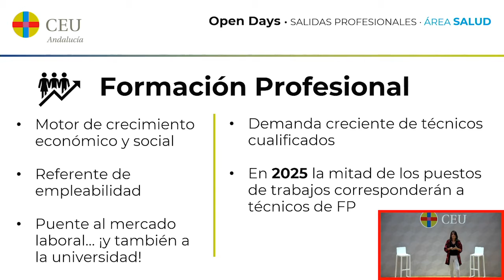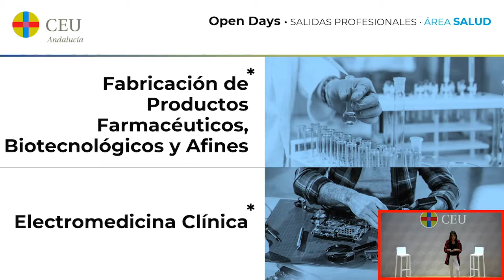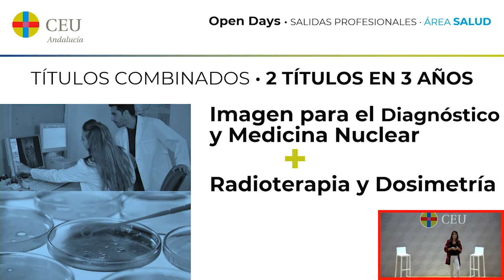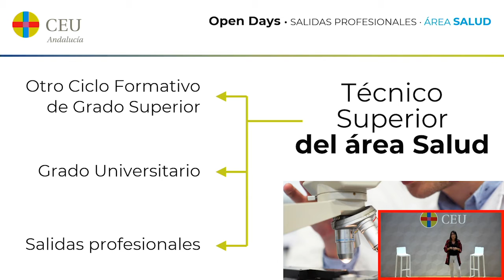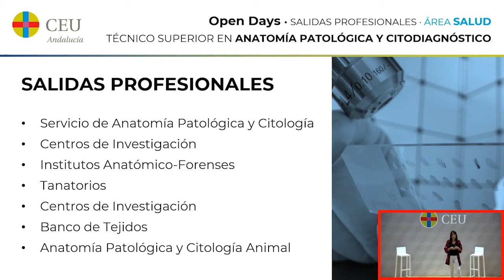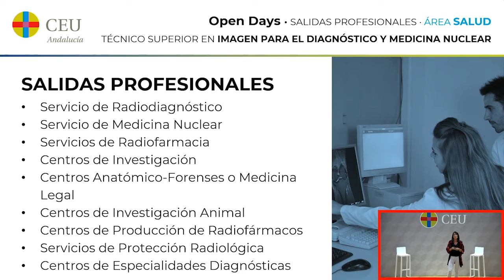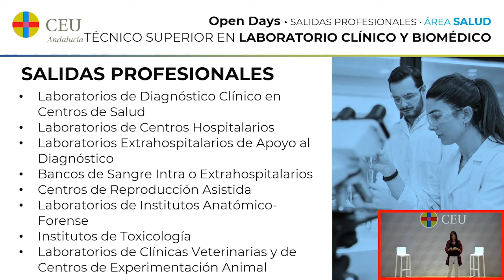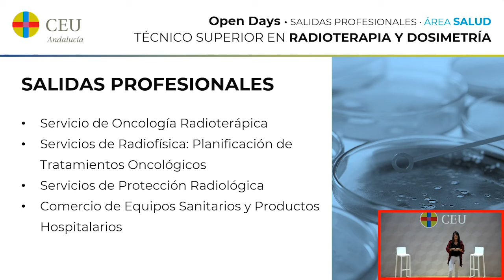🔴 🧑🏻‍⚕️Open Day - Salidas Profesionales - Área Salud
📌¡No te pierdas el Open Day orientado a las diferentes salidas profesionales que ofrece el área de Salud en CEUAndalucía!

00:00 Open Day - Área
02:55 Instalaciones
04:53 Beatriz Mateo - Coordinadora del CicloSuperior en Imagen para el Diagnóstico y MedicinaNuclear. Profesora de Protección Radiológica del Centro de Estudios Profesionales CEU
05:28 Ciclos Superiores del Área de Salud
11:01 Salidas Profesionales del Área de Salud
16:17 Centro de Orientación al
18:12 Dudas y preguntas frecuentes sobre el Área de Salud.
21:09 Información de contacto